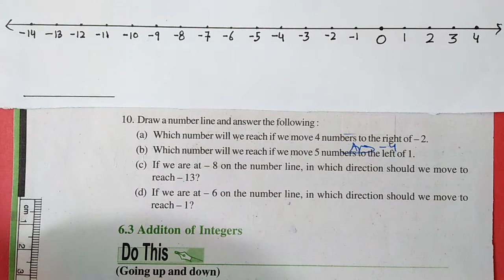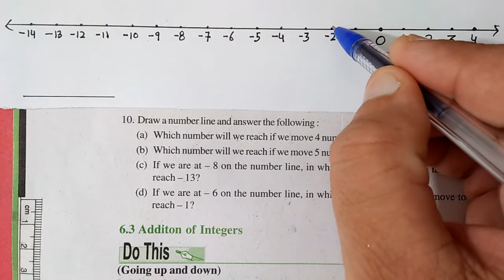Ex.6.1, (Q.10) Chapter:6 Integers | Ncert Maths Class 6 | Cbse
In this video i taught q.10 of exercise:6.1 from chapter:6 Integers
cbse board

maths class 6 chapter 6 integers
integers